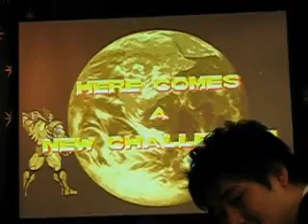2008 07 12 - T9 MvC1 MM - Liquid Metal X vs Dragoon Engineer pt 2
Marvel vs Capcom 1 $50 first-to-10 money match played at T9 on 2008 July 12.